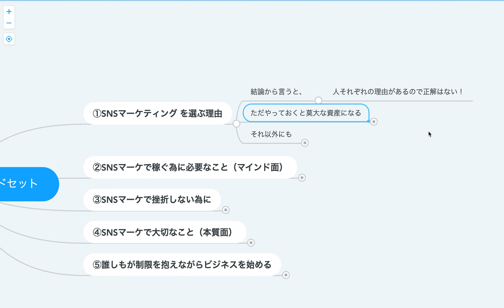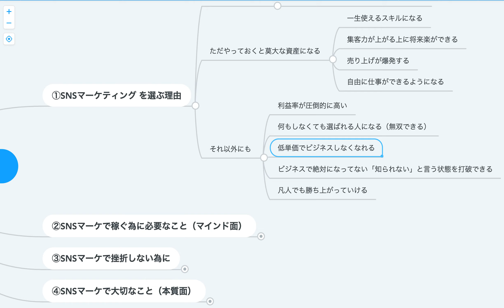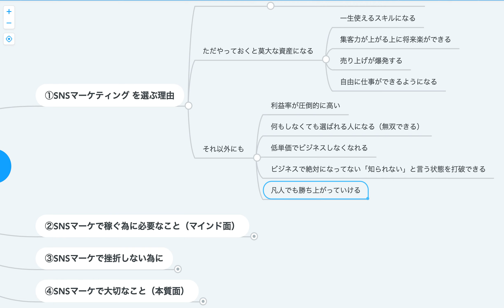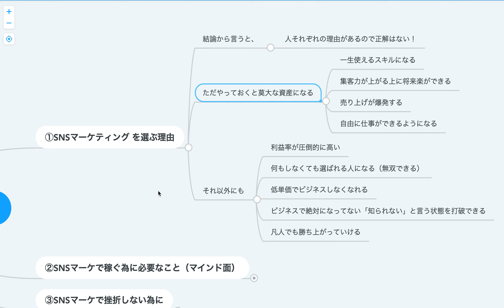SNSマーケティング①『SNSマーケティングを選ぶ理由』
はじめまして！ゆきとです！

’’高卒凡人でも出来るSNS副業術’’
について発信しております。

内容がいいなと思ってくださった方は

僕自身が実際に累計500以上売り上げた
SNSを使った”コンテンツビジネス”の
0円講座を開催しております。

(こう言ったものを
SNSマーケティングとも言います)

0円講座の配信は月に2回ほど
不定期で行っておりますので
受講されたい方はこちらから
ご確認ください！

【ゆきとのプロフィール】

▪️元手取り13万の高卒母子家庭
▪️色々な詐欺に合い借金最大300万円
▪️Instagramの運用を学び月収50万達成
▪️売上120万をSNSマーケティング、営業で達成
▪️Twitter2ヶ月1000人、3ヶ月25万達成
▪️企業の売上100万UPに貢献
▪️TikTok4日で1万フォロワー達成
▪️教え子のTwitterは1ヶ月で+1400人5桁マネタイズ
▪️普段は個人様や企業様のマーケティングを支援中

・超オススメ『1ヶ月無料』のオーディオブック

・シュガーマンのマーケティング 30の法則

・ハイパワー・マーケティング

・スタートアップとテクノロジーの世界地図

・共感SNS〜丸く尖る発信で仕事を創る〜

【心理テクニック】
・影響力の武器

・超影響力〜歴史を変えたインフルエンサーに学ぶ人の動かし方〜

・伝え方が9割〜なぜ、伝え方で結果が変わるのか？〜

【コピー】
・ザ・コピーライティング〜心の琴線にふれる言葉の法則〜

・人を操る禁断の文章術

・売れるコピーライティング単語帖〜探してるフレーズが必ず見つかる言葉のアイデア2000〜

【思考力】
・エッセンシャル思考〜最小の時間で成果を最大にする〜

・メモの魔力

・GIVE &TAKE〜「与える人」こそ成功する時代〜

・ORIGINALS〜誰もが「人と違うこと」ができる時代〜

・イシューからはじめよ

それではまたお会いしましょう😌